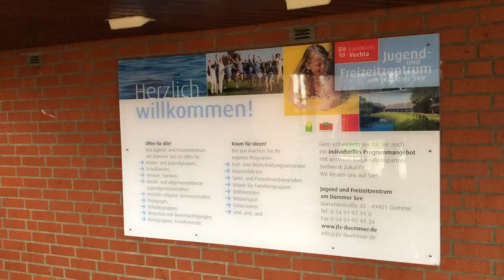Musical „Die rote Zora“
Abenteuer, Freundschaft, der Kampf von Armen für Arme: Darum geht es in dem Kinderbuch „Die rote Zora“. Jetzt zeigt die Nachwuchsgruppe der Musical-AG des Gymnasiums Lohne die Bühnenfassung von „Die rote Zora“. Die Premiere ist am 23. März um 17 Uhr in der Aula der Schule. Weitere Termine: 24. März, 17 Uhr, und 30. März, 17 Uhr. Die Schüler haben sich jetzt im Dümmerheim vorbereitet. 27 Schauspieler und 20 Musiker feilten vier Tage an ihrem neuen Stück. Mehr dazu lest ihr am Freitag (25. Januar) in der OV.